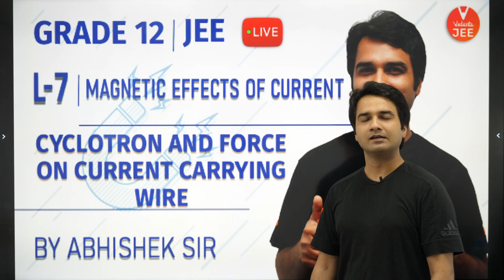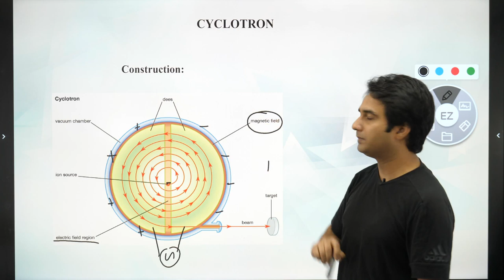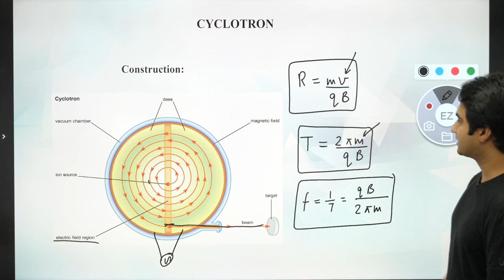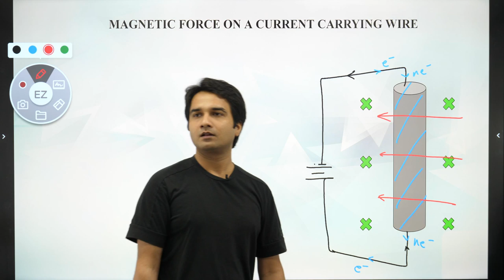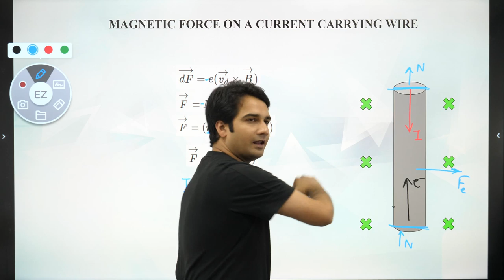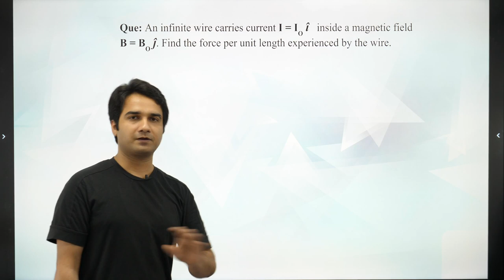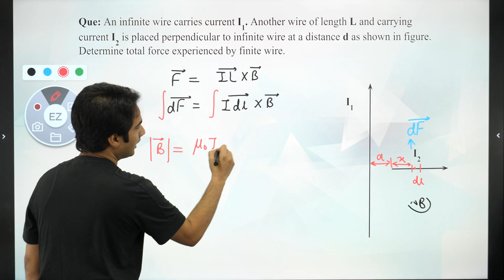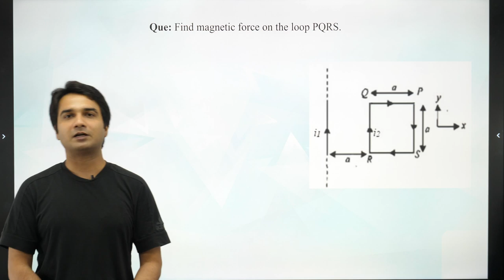Magnetic Effects of Current - L7 | Cyclotron and Force On Current Carrying Wire | Class 12 Physics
In today's Magnetic Effects of Current session, you will learn all about IIT JEE Mains and Advanced topic Cyclotron and Force On Current-Carrying Wire by Physics Master teacher Abhishek sir. In Class 12 Physics, Cyclotron and Force On Current-Carrying Wire topic helps us in easily understanding basic concepts and to solve problems and get good marks in IIT JEE Mains & Advanced. In Magnetic Effects of Current, Cyclotron and Force On Current-Carrying Wire Concept enable us to give the right idea to find the solutions on Jee Mains & Advanced problems.

Learn the complete details about Cyclotron and Force On Current Carrying Wire Concept which is one of the most important topics of IIT JEE. Solve important JEE Main and Advanced 2020 questions along with IIT JEE Physics preparation tips and tricks. Crack the IIT JEE 2020 Physics with these valuable IIT JEE preparation tips and tricks.

This session will mainly be around Cyclotron and Force On Current-Carrying Wire and JEE Physics Questions and concepts, as it is one of the most important and scoring topics in IIT JEE Advanced and Mains as well. In today's lecture, Abhishek Sir will talk about Cyclotron and Force On Current-Carrying Wire and share some preparation tips on how to crack JEE Mains.

Get a thorough clarification of all the concepts that are entailed in Magnetic Effects of Current JEE Main and JEE Advanced problems.

All the IIT JEE aspirants who are going to appear in JEE Mains 2020 need all their blood, sweat and tears to crack it and with hard work and proper guidance, you can also make it to JEE Exam successfully.

(first you need to install that on your Phone)